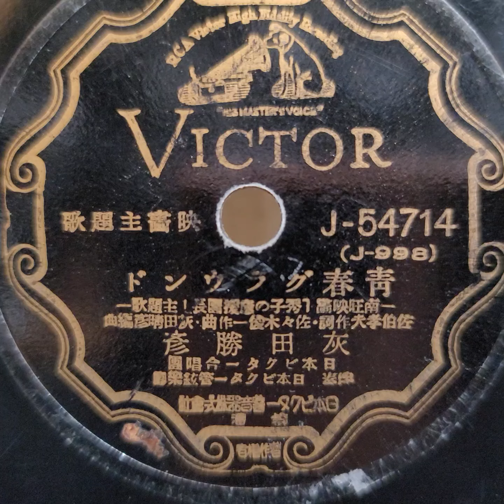灰田 勝彦 ♪靑春グラウンド♪ 1940年 78rpm record. Columbia Model No G ｰ 241 phonograph